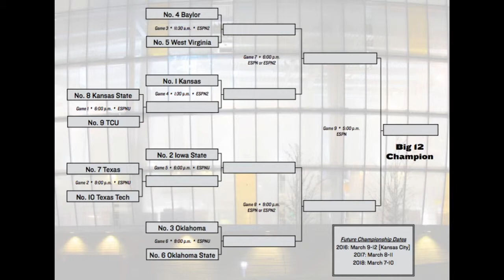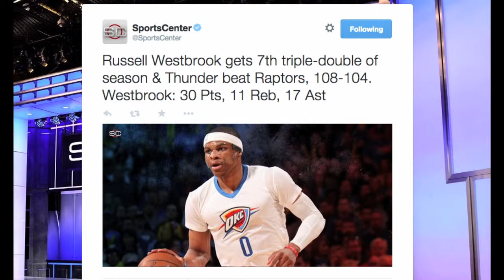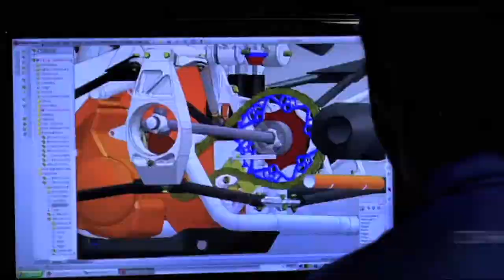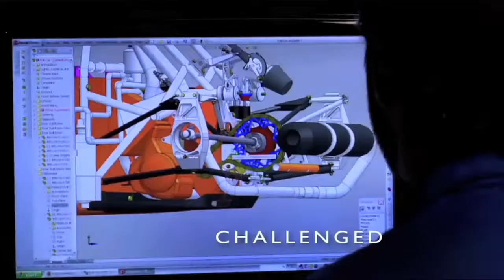GMKU // March 9, 2015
Extended segments and regular guests:  Griffin Hughes and Elizabeth Romme